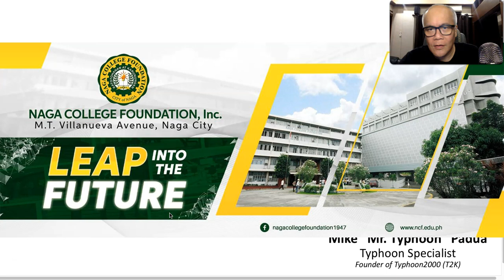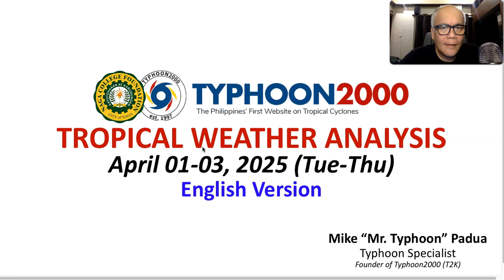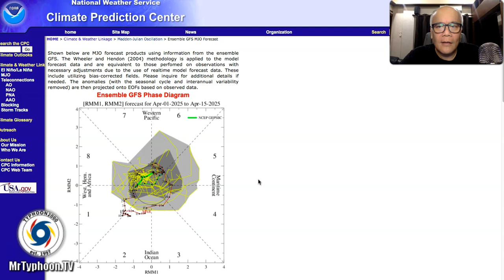Apr 01-03, 2025 Update: Here Comes The Hot-Dry Season (Philippine Summer).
Mr. Typhoon's English Update: Apr 01-03, 2025 (Tue-Thu)

PAGASA has just announced last week, the termination of the NE Monsoon (Amihan), and as we move into April, the Hot-Dry Season aka. the “Philippine Summer” kicks-in, and will persists until June. To find out more, please check out our T2K Tropical Weather Analysis recorded at 11:00 PM Manila Time (15:00 GMT) Apr 01, 2025, as presented by Mike “Mr. Typhoon” Padua, Typhoon Specialist of Typhoon2000.